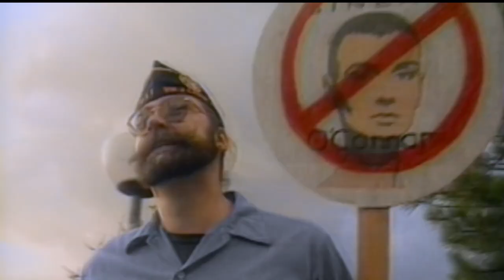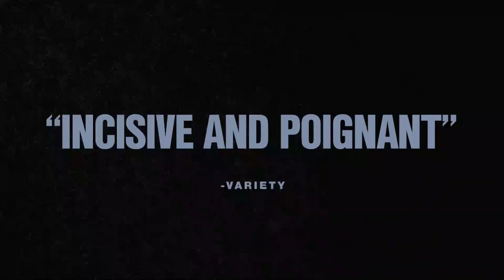NOTHING COMPARES trailer I 2022